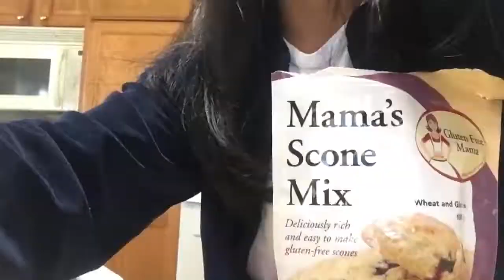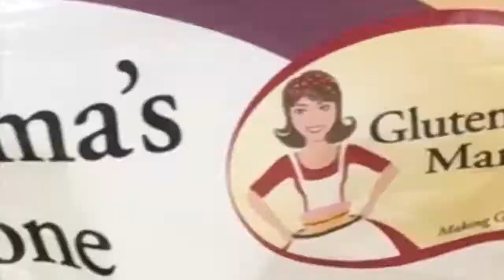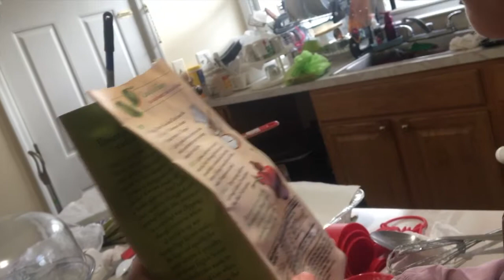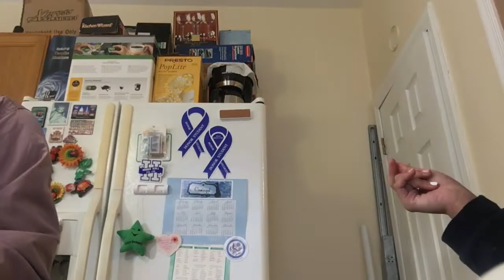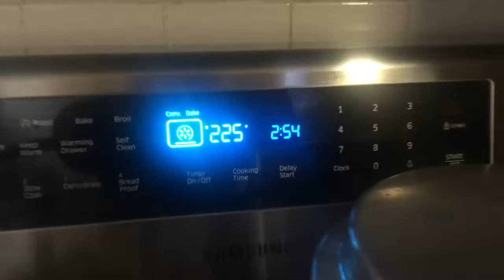bake with me ft. my asian mother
this was... dysfunctional heh :)

this was a blast to film and i hope you guys enjoyed watching my mom and i struggle making "pRemAde" scones (they're the simplest thing to bake and we found a way to become confused riP)

instagram ; @aljonabianca
twitter ; @HeyCasingal
snapchat ; @yoloaljona

e x t r a  i n f o  -
editing is imovie
camera is canon rebel T3i
songs are
eastside - benny blanco
plans - 88rising
i hate myself - mittens

TAGS. (they make like zero sense so pLs ignore)
making cookies, bake with me, baking challenge, bake with my mom and I, holiday bake with me, we made cookies, making gingerbread houses, DIY, routine, haul, vlogmas, christmas cookies, baking scones, i made brownies, lol what even is this tag section

stay positive little ducklings !1!!1!
Aljona 💛